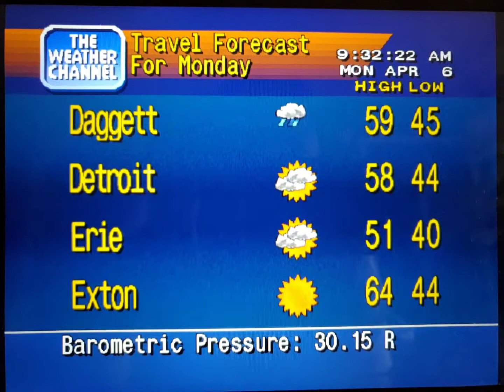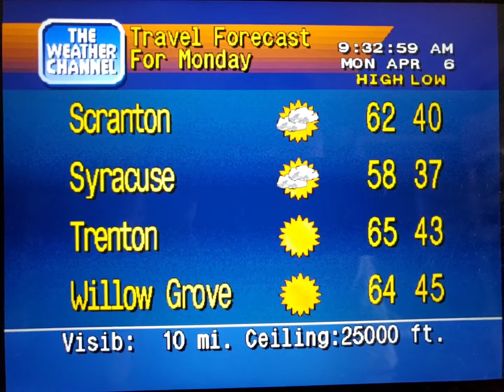WeatherStar 4000 Simulator Apr. 6, 2020(9)